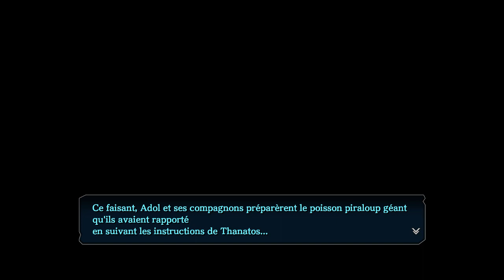YS VIII Lacrimosa of Dana - Master Kong ! | LET'S PLAY FR #30